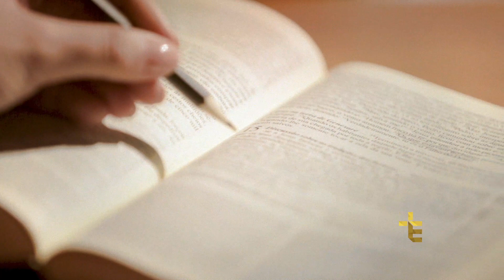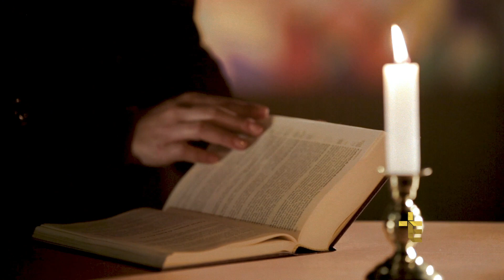Leitura Orante da Palavra | Dom José Antônio Peruzzo | 28/03/2019 [CC]